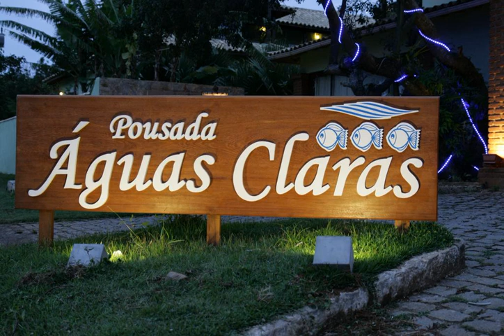Pousada Aguas Claras - Buzios (Rio De Janeiro) - Brazil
Pousada Aguas Claras hotel city: Buzios (Rio De Janeiro) - Country: Brazil

Address: Estrada Da Usina, S/N - Lote 4; zip code: 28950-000

Located opposite the pleasant Usina Lagoon, Águas Claras is only 250 metres from the lively Rua das Pedras Street. It is near several beaches in Buzios. It features 2 pools and free Wi-Fi.

 -- Situé en face de l'agréable lagune Usina, l'Aguas Claras n'est qu'à 250 mètres de la rue très animée Rua das Pedras. Il est proche de plusieurs plages de Búzios.

 -- El Águas Claras está situado frente a la laguna de Usina, a poca distancia de las playas de Búzios y a solo 250 metros de la Rua das Pedras, una calle muy animada. Cuenta con 2 piscinas y conexión Wi-Fi gratuita.

 -- An der schönen Lagune Usina und nur 250 m von der lebhaften Straße Rua das Pedras entfernt erwartet Sie das Aguas Claras. Hier wohnen Sie in der Nähe von mehreren Stränden in Buzios. Freuen Sie sich auf 2 Pools und kostenfreies WLAN.

 -- Pousada Aguas Claras ligt tegenover de aangename Usina-lagune, op slechts 250 meter van de levendige straat Rua das Pedras. De herberg ligt dichtbij enkele stranden in Buzios. Pousada Aguas Claras biedt 2 zwembaden en gratis WiFi.

 -- Situato davanti alla graziosa laguna di Usina, a soli 250 metri dalla vivace Rua das Pedras e vicino a diverse spiagge di Búzios, l'Águas Claras offre 2 piscine e la connessione Wi-Fi gratuita.

 -- Localizada em frente à agradável Lagoa Usina, a Águas Claras está apenas a 250 metros da animada Rua das Pedras, e perto de várias praias em Búzios. Proporciona 2 piscinas e acesso Wi-Fi gratuito.

 -- 快適なウジナ・ラグーンの反対側に位置するÁguas Clarasは、活気あるルア・ダ・ペドラス通りからわずか250m、ブジオスの様々なビーチの近くに立地し、プール2つ、無料Wi-Fiを提供しています。  Aguas Claras Pousadaのモダンな客室には、液晶ケーブルテレビ、DVDプレーヤー、エアコン、ミニバー、シーリングファン、セーフティボックス、クラシックなダークウッドの家具、高級ベッドが備わり、エレガントな内装です。 ...

 -- Águas Claras酒店位于宜人的Usina泻湖，距离热闹的Rua das Pedras大街仅有250米，靠近Buzios的几个海滩，拥有2个室外泳池和免费无线网络连接，  Aguas Claras Pousada酒店的现代客房配有液晶有线电视、DVD播放机和空调。此外，还提供一个迷你吧、吊扇和保险箱。客房拥有高雅的风格，配有典雅的深色木制家具和优质床上用品。  酒店的餐厅提供自助早餐，包括新鲜水果、麦片和面包以及茶、咖啡和果汁。午餐和晚餐时段还提供各种本地和国际美食。 ...

 -- Отель Águas Claras расположен напротив прекрасной лагуны Усина, всего в 250 метрах от оживленной улицы Руа-дас-Педрас. Неподалеку находятся несколько пляжей Бузиоса. В распоряжении гостей 2 бассейна и бесплатный Wi-Fi.

 -- Águas Claras ligger mittemot det trevliga Usina Lagoon och endast 250 meter från den livliga gatan Rua das Pedras. Hotellet ligger i närheten av flera av Buzios stränder och erbjuder 2 pooler samt gratis Wi-Fi.

 -- يقع Águas Claras قبالة بحيرة Usina اللطيفة، وعلى بُعد 250 متر من شارع Rua das Pedras الحيوي. وتقع بالقرب من العديد من الشواطئ في بوزيوس. ويضم مسبحين وخدمة الواي فاي المجانية.

 -- Aguas Claras ligger midt imot den flotte Usina-lagunen, kun 250 meter fra den livfulle gaten Rua das Pedras og nær flere strender i Buzios. Overnattingsstedet tilbyr 2 bassenger og gratis Wi-Fi.